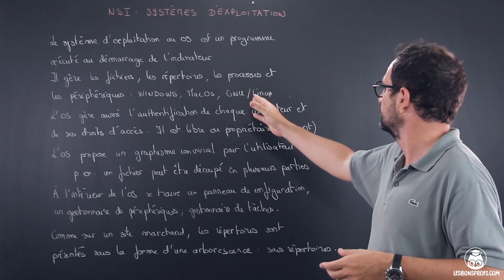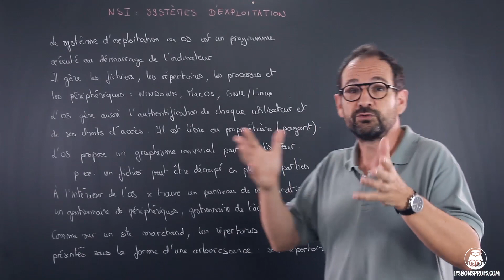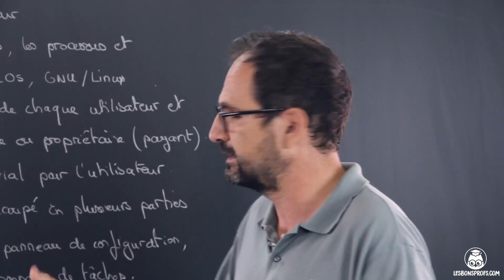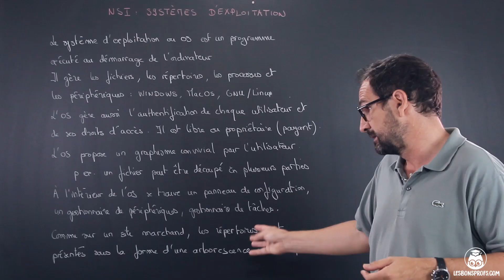Systèmes d’exploitation - NSI - Première - Les Bons Profs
Retrouvez TOUTES les vidéos de spécialité NSI sur notre L’inscription est gratuite !